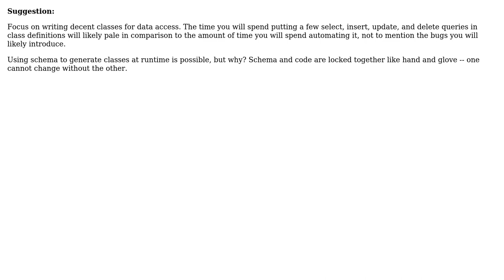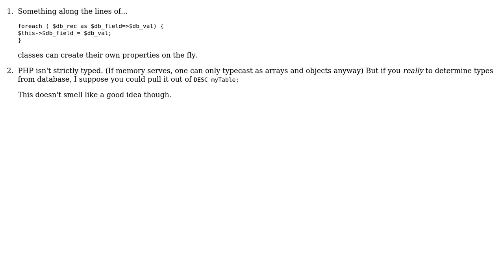Software Engineering: php - auto populate the model member variable from database table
With thanks & praise to God, and with thanks to the many people who have made this project possible! | Content (except music & images) licensed under CC BY-SA | Music | Images & others | With thanks to user user1179459 user Martijn Pieters user gnat user gahooa user deck and the Stack Exchange Network Trademarks are property of their respective owners. You are responsible for your own actions.